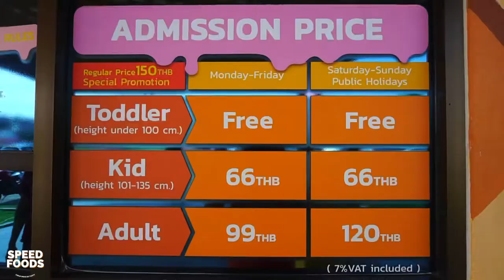Ice Cream City Pattaya - Street Food Thailand | Great & Grand Sweet Destination | Pattaya Landmark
Ice Cream City Pattaya - Street Food Thailand | Great & Grand Sweet Destination

New Landmark Of Pattaya Thailand

Price : Unspecific
Location : GREAT&GRAND Sweet Destination

Hope you happy and enjoy For Watching SpeedFoods Video.

P.S What Kind of Thai Food Do you Want to Watch.

SpeedFoods